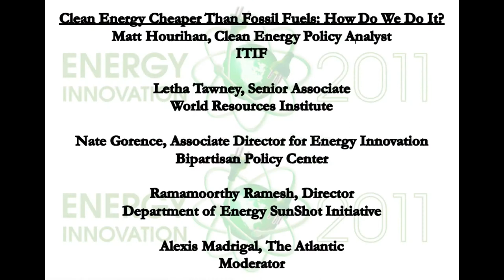Clean Energy Cheaper Than Fossil Fuels: How Do We Do It?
The panel will provide a framework for understanding how policy can drive innovation to make clean energy cheaper than fossil fuels. It will start with a discussion of how not to do it—for instance, why prices and caps are insufficient. It will take a look at the pieces of an energy innovation ecosystem, and identify ways policy can support innovation from basic R&D through to commercialization and deployment.